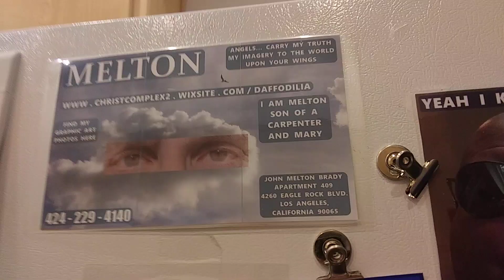PB NAVY TREASON & AT&T's DEVIL CATHOLICS DISTURBING THE PEACE AND... CORONAVIRUS PLAGUE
PB NAVY TREASON & AT&T's DEVIL CATHOLICS DISTURBING THE PEACE AND CONTRIBUTING TO THE CORONAVIRUS PLAGUE BY HIJACKING YOUR FAMILY'S LIFELINES... THEY WERE ALSO BREAKING AND ENTERING YESTERDAY AT TEAGUE TERRACE HERE... 9/11 FLIGHT 93 CHECK AND POST IN FRONT OF GAVIN NEWSOM... BIDEN... AND RANDALL STEPHENSON'S FAMILIES... TGEY HAVE MADE IT VERY PERSONAL WITH THE FAMILY OF MANKIND